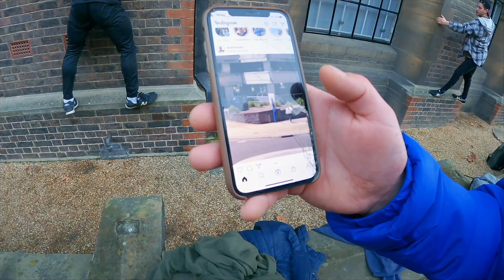Tech so good that PHIL PAID FOR IT!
How often do you pay someone for great tekkers? Phil loses a bet with Shane on a very sensitive challenge while out training in Cambridge 🤣

What would you like us to do next?